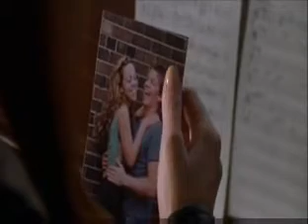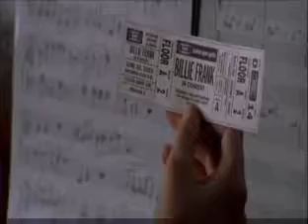Mariah Carey Movie Glitter - pt 10 - 11 (SUBTITULADA EN ESPAÑOL)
ALL COPYRIGHTS BELONG TO THE LABEL AND MANAGEMENT OF MARIAH CAREY. NO INFRINGEMENT INTENDED. JUST TO SPREAD AND SHARE.

Glitter is a 2001 American romantic musical film starring R&B singer, songwriter Mariah Carey. It was produced by 20th Century Fox and Columbia Pictures and directed by Vondie Curtis Hall. It centers on the life and times of a struggling singer from the early club music scene in the 1980s.

Glitter (todo lo que brilla) es una película de 2001 Americana, romántica, musical protagonizado por cantante de R&B, compositora Mariah Carey. Fue producida por 20th Century Fox y Columbia Pictures y dirigida por Vondie Curtis Hall. Se centra en la vida y obra de un cantante que lucha de la escena club de música a principios de la década de 1980.